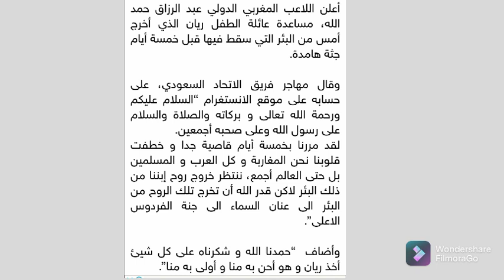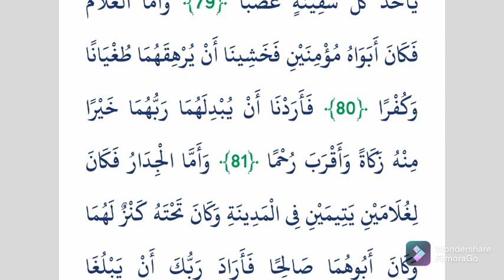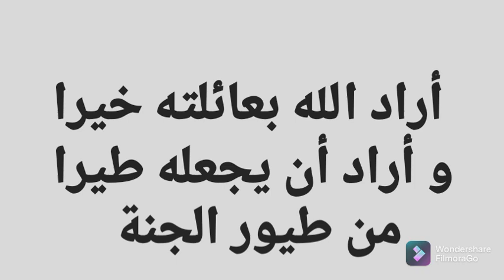صدر الان الاسباب الحقيقية لموت ريان#مساعدات تلقتها عائلته استقبال ملكي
جنازة ريان
جلالة الملك محمد السادس يقوم بتعزية أسرة ريان
مباشرة دفن ريان

خروج ريان من البئر عملية إنقاذ ريان من البئر
الحفر لا زال مستمرا لإنقاذ ريان
لحضات اعلان وفاة ريان
ام و اب ريان أثناء سمع خبر وفاته
وفاة ريان أثرت في العالم

توقيف الدراسة
احتجاجات الأساتذة التعاقد يوم 13 يناير

الهيئة الأوروبية للأدوية
اخذ الجرعة المعززة سيكون بعد ثلاثة أشهر و ليس ستة أشهر
أخبار أوروبا
أسبانيا و البرتغال يمنحان الضوء الأخضر للتطعيم الأطفال

اخترع إيطالي ذراع بلاستيكي لتلقي اللقاح
اخترع إيطالي حيلة لتلقي اللقاح بدون أن يأخذ الجرعة

خبر عاجل
أخبار إيطاليا

شركة فايزر تطلب السلطات الأمريكية السماح لها بتسويق منتوجها للحد من فيروس كورونا
شركة fayzer